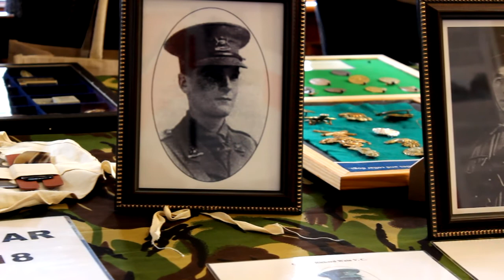Penarth Armed Forces Day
Armed Forces Day in Penarth. Filmed by SCTV on June 22nd 2013